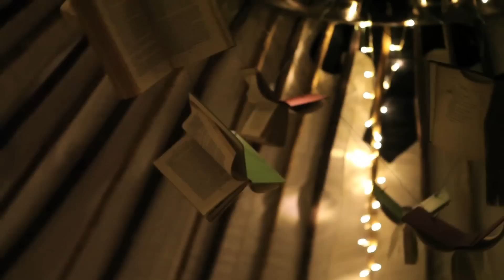Urusen / This Is Where We Meet / Step Off The Train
The track Step Off The Train, taken from the album This Is Where We Meet by Urusen, Released August 2012 (Proper/Almighty Rooftop). Filmed at No Direction Home Festival 2012.